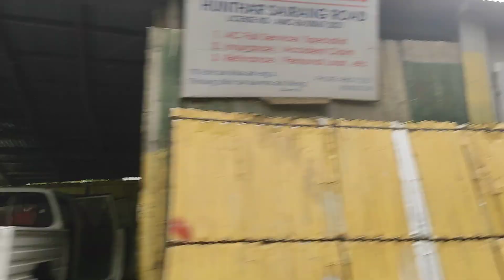Aizawl the Capital city on the hill